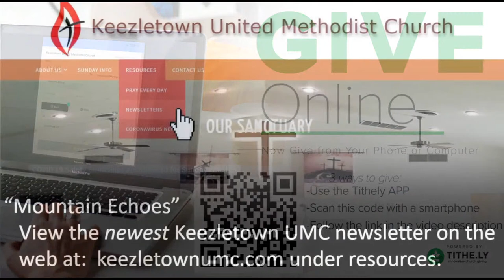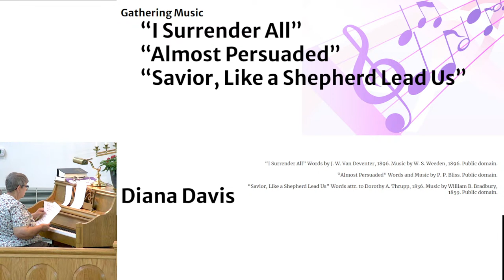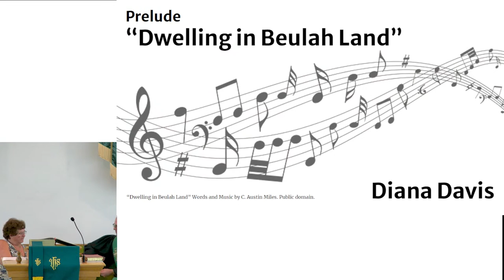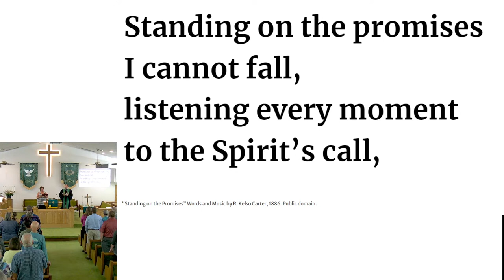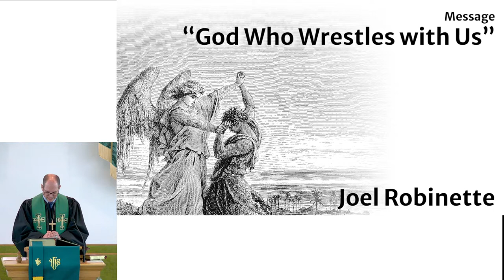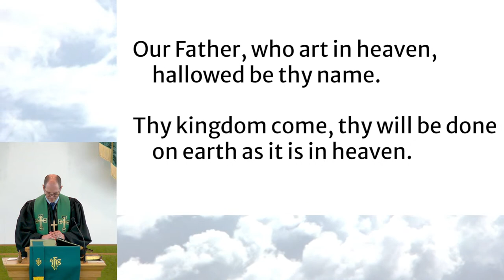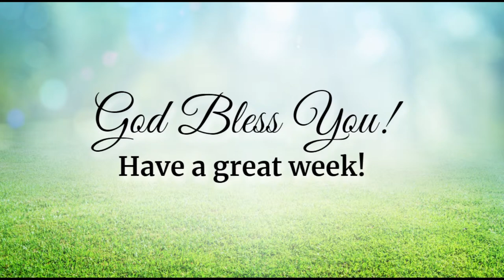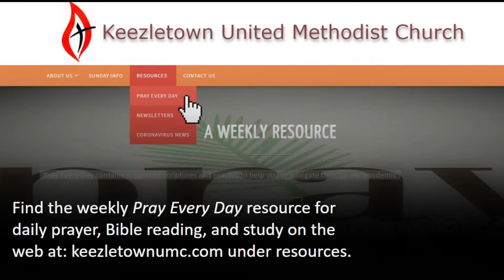KUMC Online Service 8/6/2023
We're so happy that you've joined us today!
We're so excited that InMotion School of Dance is presenting their program today titled: "It's Always Been You"!
We will be studying Genesis 32:22-31, and hear a message titled: "God Who Wrestles with Us".
We are continuing our online giving today!  If you would like to give online, please visit this link:
Don't forget to let us know you're worshipping with us!

Some Imagery may be courtesy of Adobe Firefly (Beta)
Images are Not for Commercial Use.

“I Surrender All” Words by J. W. Van Deventer, 1896. Music by W. S. Weeden, 1896. Public domain.

“Almost Persuaded” Words and Music by P. P. Bliss. Public domain.

“Savior, Like a Shepherd Lead Us” Words attr. to Dorothy A. Thrupp, 1836. Music by William B. Bradbury, 1859. Public domain.

“Dwelling in Beulah Land” Words and Music by C. Austin Miles. Public domain.

“All Hail the Power of Jesus’ Name” Words by Edward Perronet, 1779; alt. by John Rippon, 1787. Music by Oliver Holden, 1792. Public domain.

“Standing on the Promises” Words and Music by R. Kelso Carter, 1886. Public domain.

“Walking on Water” Words and Music by Bear Rinehart, Bo Rinehart, and Matt Maher © NeedToBreathe Music; Be Essential Songs; I Am A Pilgrim Songs; KMR Music Royalties II SCSp. Used by permission. CCLI License #11253546.

“It’s Always Been You” Words and Music by Phil Wickham, Ran Jackson, and Ricky Jackson © Be Essential Songs; Heavenly Junkie Music; Songs from Richmond Park; Phil Wickham Music; Simply Global Songs. Used by permission. CCLI License #11253546.

“Praise God, from Whom All Blessings Flow” Words by Thomas Ken, 1674. Music Attr. to Louis Bourgeois, 1551 (Old 100th). Public domain.

“Be Thou My Vision” Words Ancient Irish; trans. by Mary E. Byrne, 1905; versed by Eleanor H. Hull, 1912, alt. Public domain. CCLI License #11253546.

“O How I Love Jesus” Words by Frederick Whitfield, 1855. Music a 19th cent. USA melody (O How I Love Jesus). Public domain.